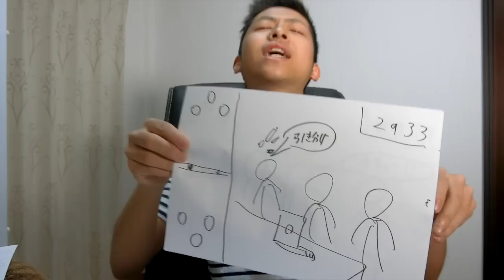【クラロワ】絶望...12時間でレジェンド行ったけど...やらかした....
きおきおスパーキーデッキ覚醒してた！笑

【１】クラッシュロワイヤル　通称：クラロワ
【２】クラッシュオブクラン　通称：クラクラ
【３】バカゲーw

こちらで絡んでいただけるとニヤニヤします！